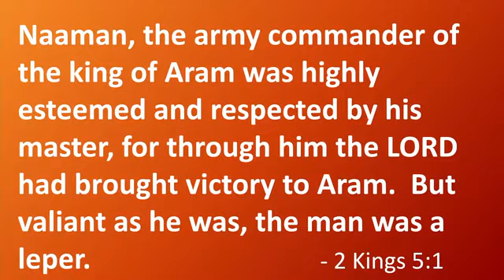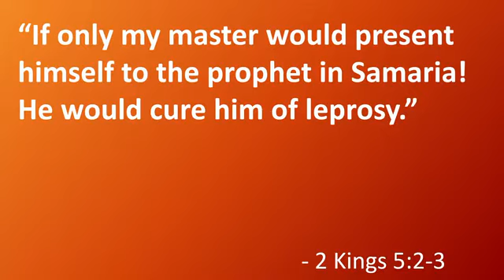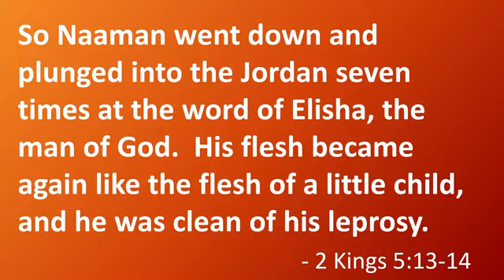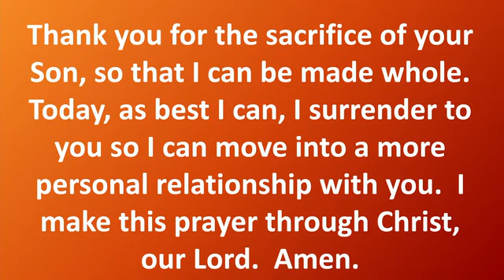"8th Grade Faith" Week 5: Personal Faith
28th Sunday in Ordinary Time